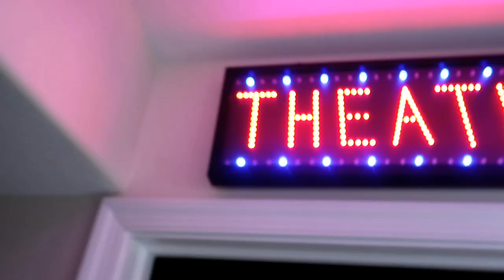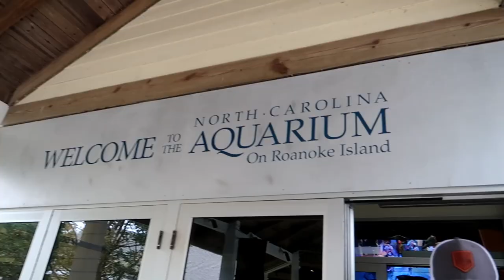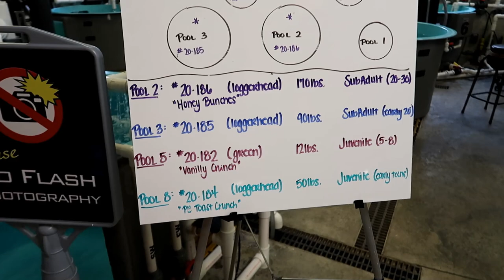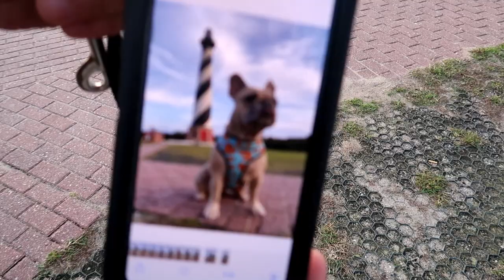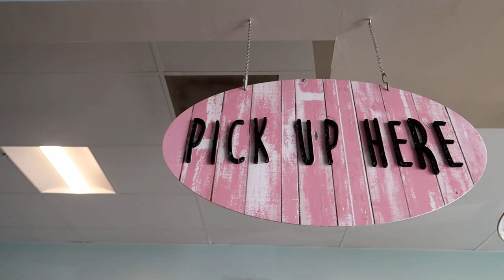OUR 1.5 MILLION DOLLAR BEACH HOUSE GOT DESTROYED!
Come along with us on our fun family trip! We do so many cool things this trip. Sadly the house we stayed at got very badly damaged from waves.